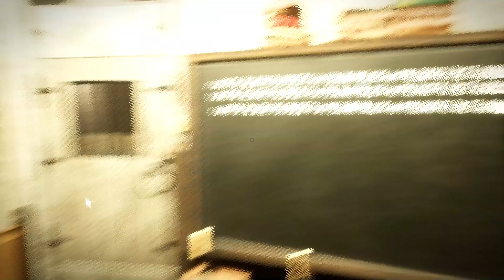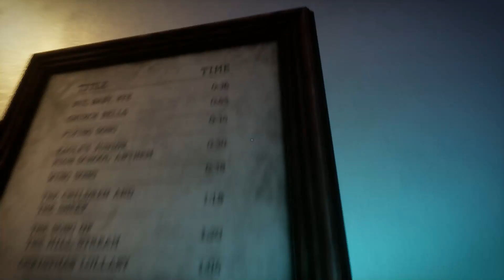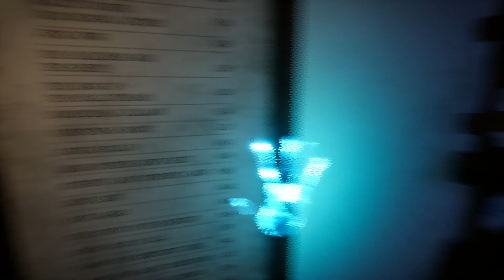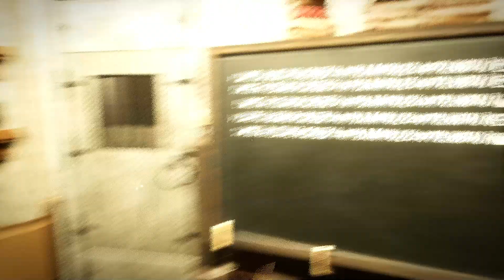Finding Last Mask Piece To Complete Mask | Evil Nun : The Broken Mask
Hey Guys,

Welcome To My Channel In This Video I Have Shown You Evil Nun Sixth Mask Piece Finding Gameplay , So Watch The Video Till End And if You Enjoyed It Then Like, Share And Subscribe To My Channel.

list=PLOJd2KtQOTD3MqFGVG2kU2cvjNDLR5v47&si=o-qwHiHdBR6LC-cl